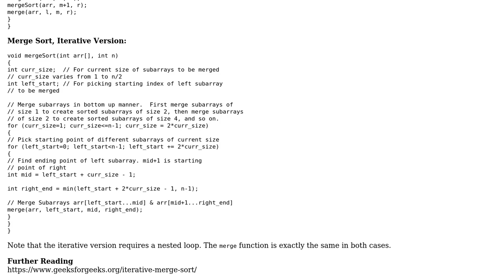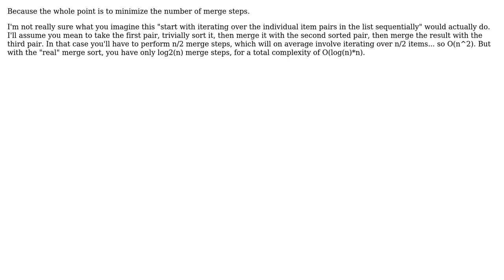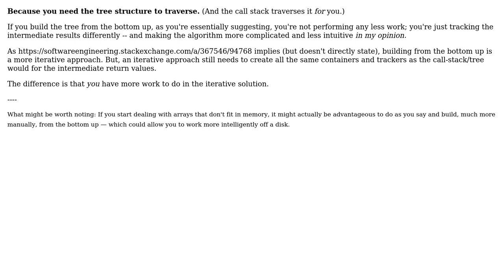In merge sort, why not just split to individual items immediately rather than recursively...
Software Engineering: In merge sort, why not just split to individual items immediately rather than recursively splitting in half?

With thanks & praise to God, and with thanks to the many people who have made this project possible! | Content (except music & images) licensed under CC BY-SA | Music | Images & others | With thanks to user svidgen user Robert Harvey user MonkeyBonkey user Michael Borgwardt and the Stack Exchange Network Trademarks are property of their respective owners. You are responsible for your own actions.